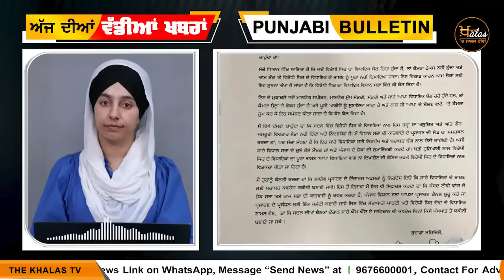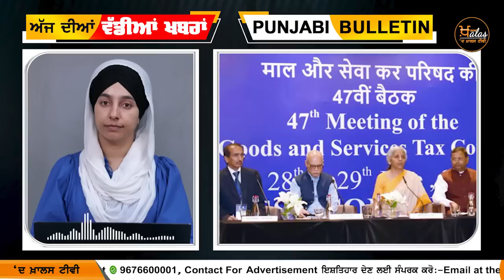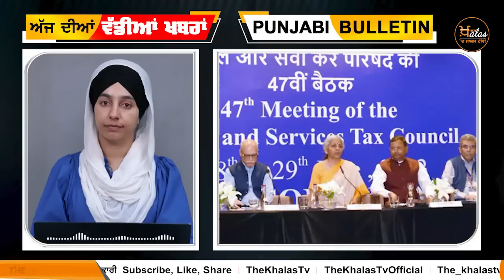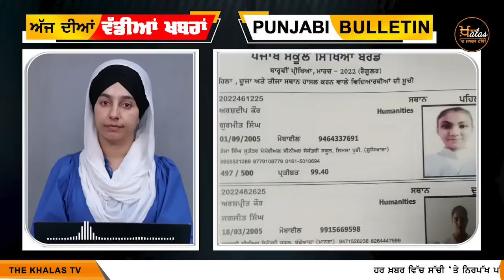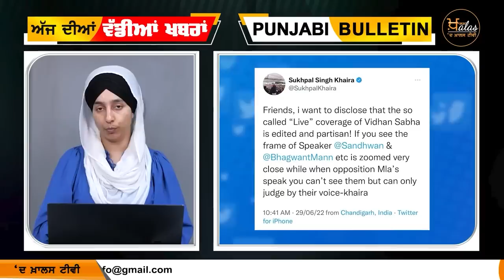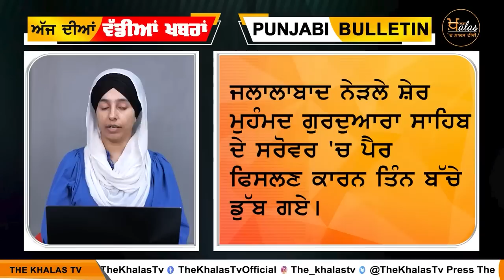Big News of Punjab | Harsharan Kaur | Punjabi News | 30 June 2022 | THE KHALAS TV